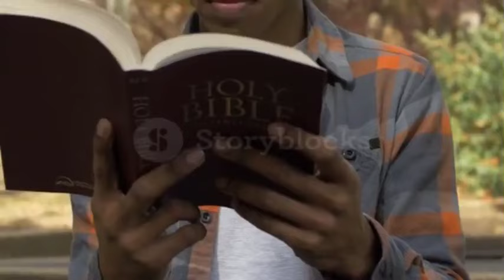बहुत बड़ा हादसा जल्दी से प्रार्थना करो night prayer Bible vachan jeevit parmeswar